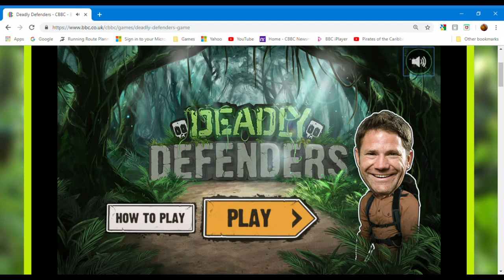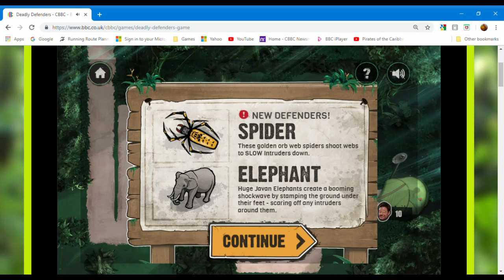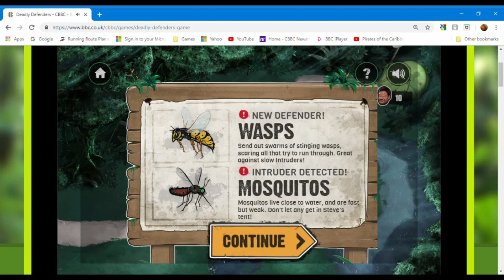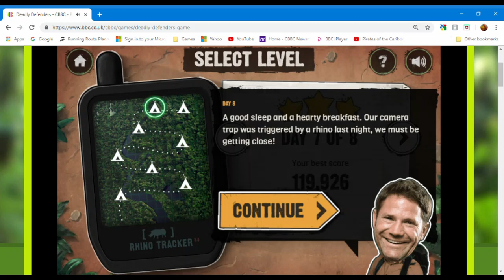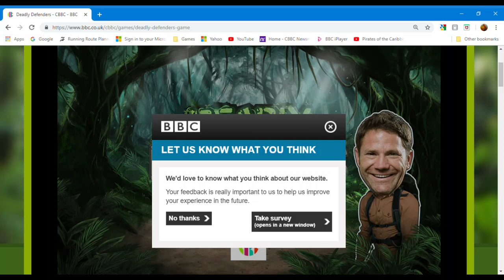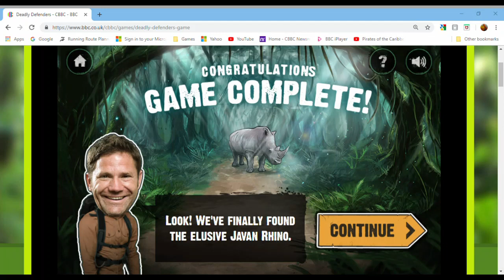Helping my sister on Deadly Defenders...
We tried but she failed once with no help...